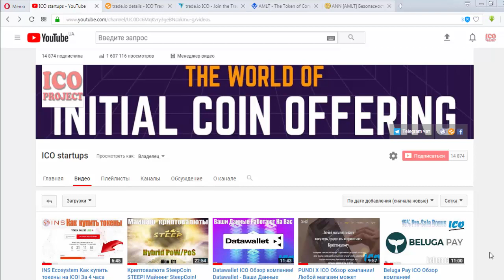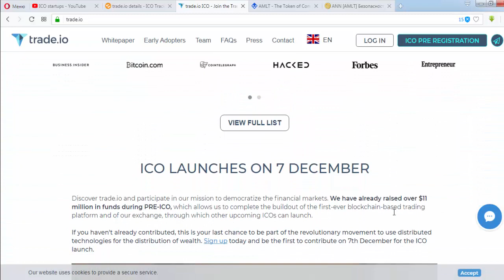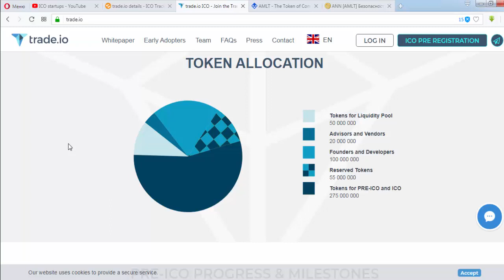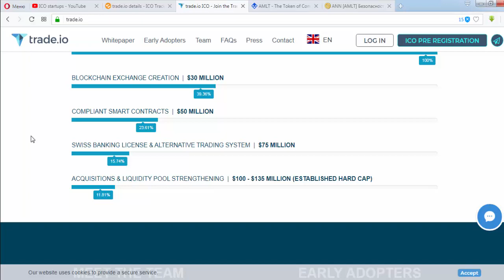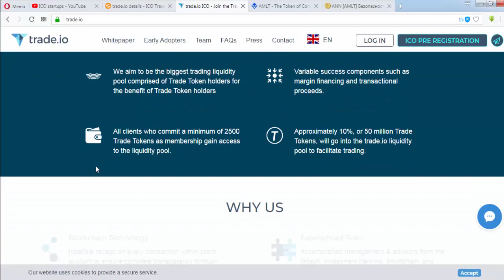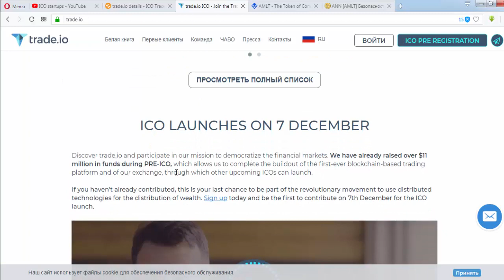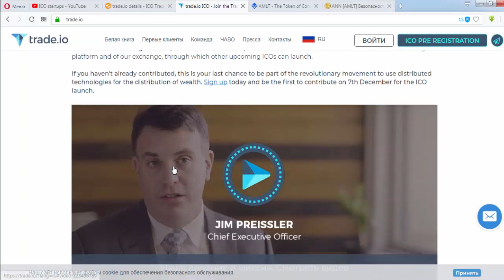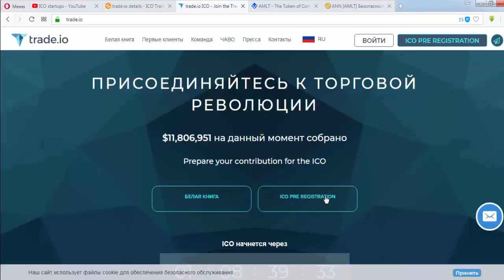TRADE.IO ОБЗОР КОМПАНИИ! TRADE.IO - ОПИСАНИЕ ПЛАТФОРМЫ, ICO УЖЕ СКОРО!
➤ Trade.io — это инновационная торговая платформа, использующая технологию блокчейн, которая разрушит привычную финансовую экосистему и демократизирует рынки. Мы используем одноранговые платформы для поддержки торговли широким спектром активов, а также планируем запустить нашу собственную криптовалюту ТрейдТокен.
➤ ТрейдТокен — это утилити токен, который позволяет проводить транзакции с широким спектром активов на бирже trade.io, а также действовать как средство обмена и хранения ценности, которая может стать более ценной в соответствии с ростом пользователей и увеличением использования торговой платформы.
➤ Одним из основных преимуществ для владельцев ТрейдТокенов, которые участвуют в экосистеме trade.io для торговли и, вероятно, самая фундаментальная функция нашей платформы, — это возможность, которая им будет предоставлена: внести выбранный объем активов, содержащихся в их электронных кошельках, а общий пул ликвидности P2P. Половина полученной прибыли (или потерь) будет распределяться (или дебетоваться) из пула ликвидности, впоследствии выделяться пропорционально участникам и выплачиваться на ежедневной основе. Другими словами, 50% ежедневных доходов (или убытков), которые генерирует trade.io, будет выплачиваться в пул ликвидности или списываться с него. Участники будут получать свою часть распределения пула ликвидности на ежедневной основе.